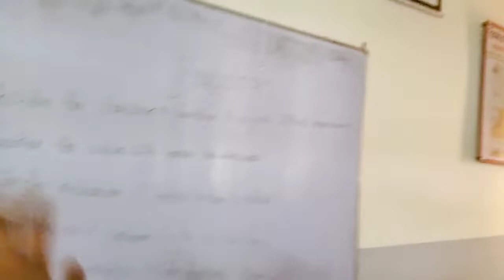Fun with friends 😁|| BMU function rehearsal day 😮‍💨😮‍💨 || BMU Rohtak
hello everyone